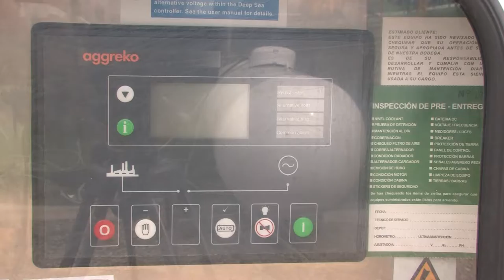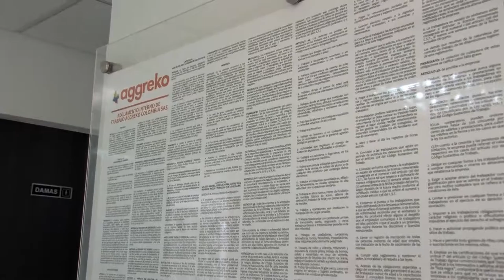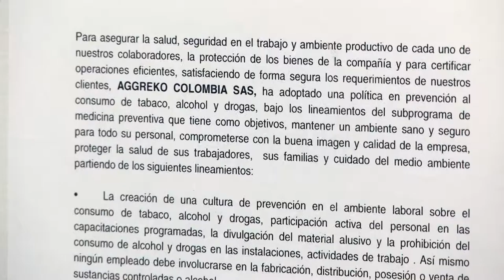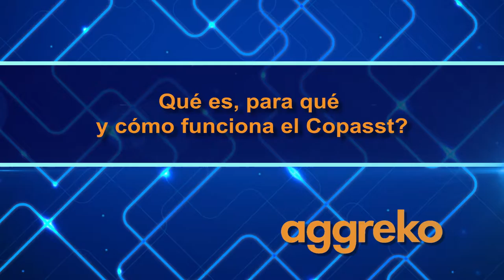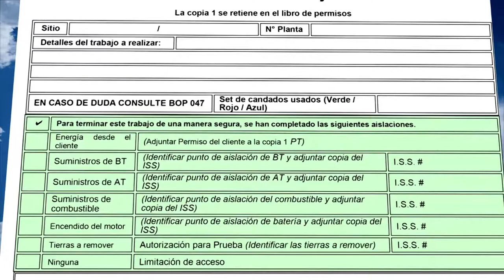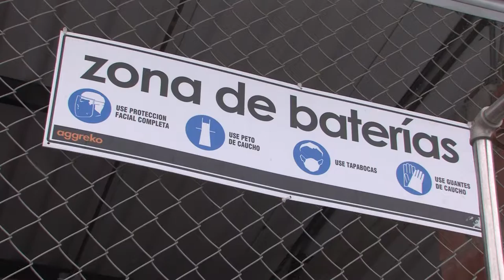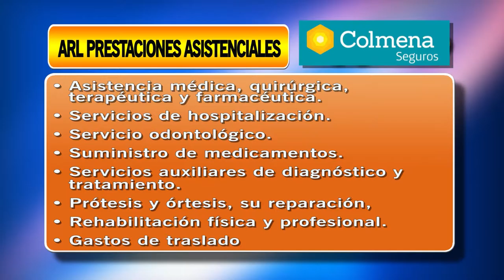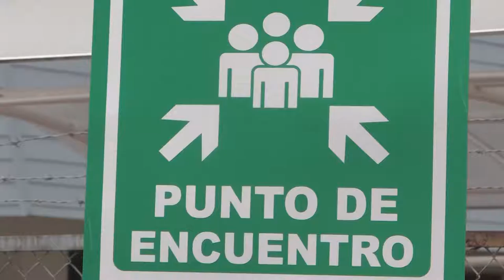AGGREKO INSTITUCIONAL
VÍDEO INSTITUCIONAL
SEGURIDAD INDUSTRIAL
MISIÓN  Y VISIÓN